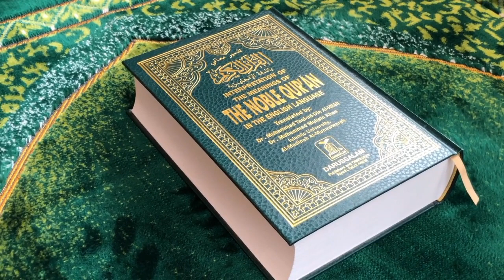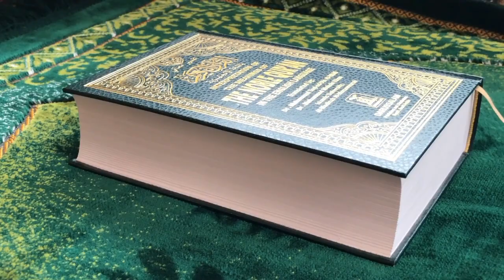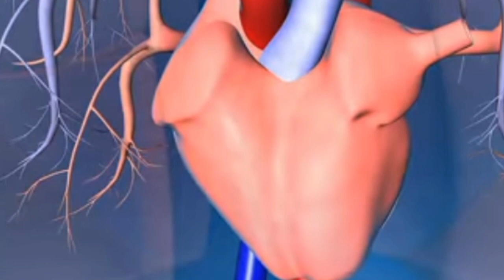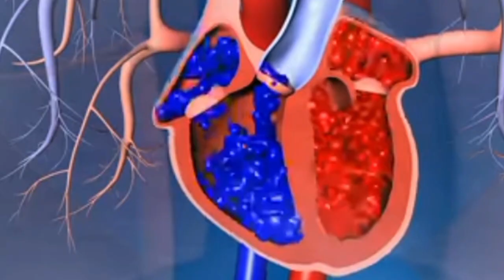A strange question asked by Hazrat Musa to Allah Ta'ala?Musa ka Allah se ajibogarib sawal in urdu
A strange question asked by Hazrat Musa to Allah Ta'ala?Musa alaihissalam ka Allah se ajibogarib sawal

allah,a strange question of prophet musa to allah,hazrat moosa talk to allah,hazrat musa as ka allah se sawal,hazrat ali status,king of roman empire asked difficult questions to hazrat ali,hazrat musa,hazrat musa ne jab allah ko dekha to ki hua,hazrat ali ka bayan,hazrat ali,hazrat musa conversation with allah,hazrat musa as ka allah se,hazrat musa ke sawaal aur allah ke jawaab,hazrat musa ka sawal allah say,hazrat musa aur allah ka deedar